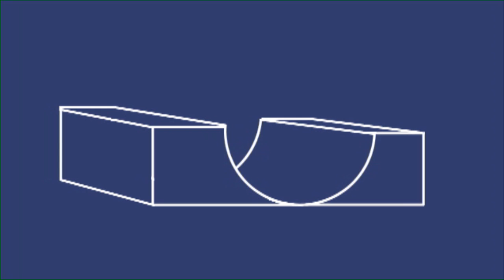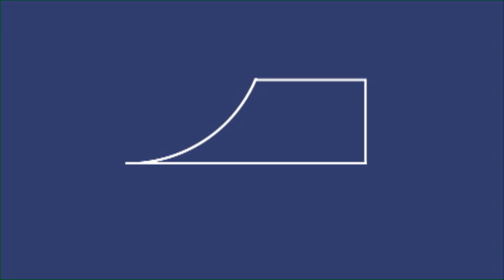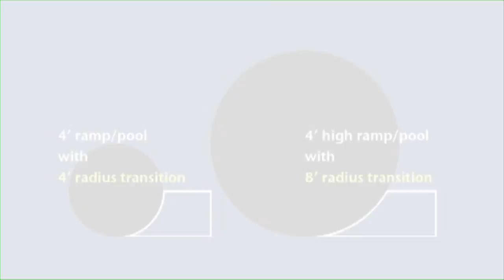What are the "unwritten rules" of skatepark etiquette? - Learn To Ride A Skateboard (Chapter 6 of 7)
The world's greatest skateboarding instructional DVD video, "Learn To Ride A Skateboard", is available in it's entirety as 7 episodes on YouTube! This "Special Edition" includes updated footage not available on the DVD release.

Chapter 6 covers the following topics:
a.) Exploring a new skatepark
b.) Terminology of skatepark terrain
c.) The "unwritten rules" of skatepark etiquette

You can download the entire original "Learn To Ride A Skateboard" DVD for free

"When I created the original Learn To Ride A Skateboard DVD back in 2007, I wanted it to be available for free and I wanted to create the most detailed and thorough skateboarding instructional video ever made. Looking at other videos available for sale and posted on the Internet, I'm proud of the fact that Learn To Ride A Skateboard still provides more information and more detail than any other skateboarding video in the world. I'm stoked to be able to update a few parts and share this Special Edition of the entire Learn To Ride A Skateboard project on YouTube for everyone to enjoy."
- Eric Muss-Barnes